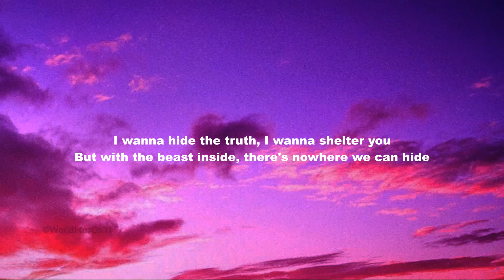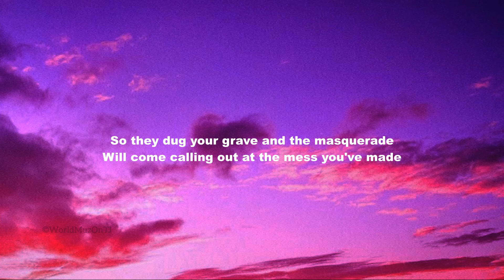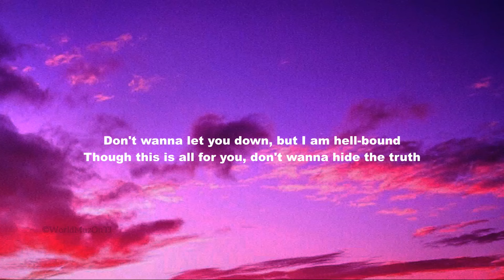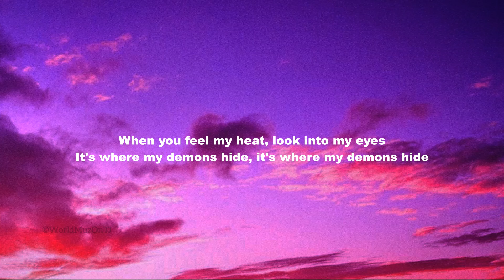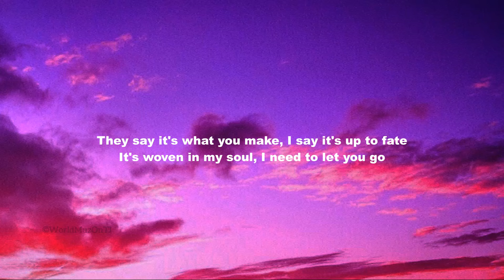Imagine Dragons Demons Lyrics